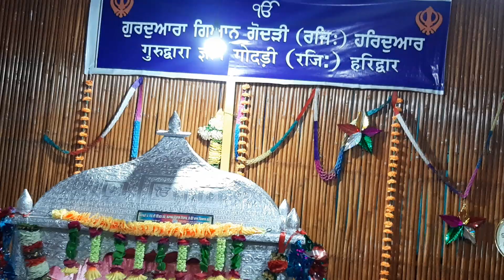6 December 2019